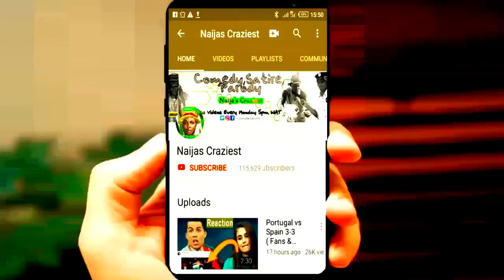APOSTLE SULEMAN PRAYS FOR BOY WITH SEALED MOUTH SEE WHAT HAPPENS NEXT DURIING DELIVERANCE😱😱